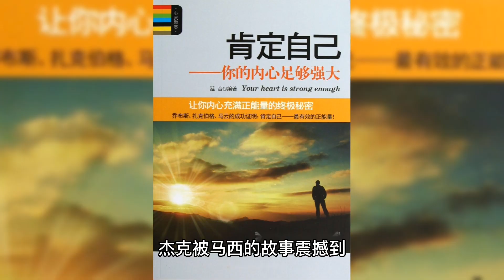勇气与自我发现